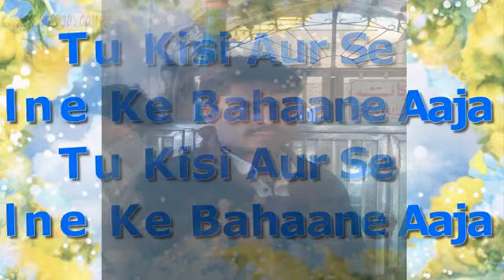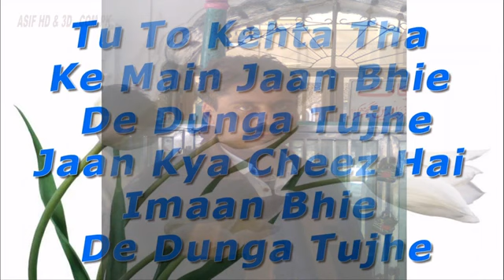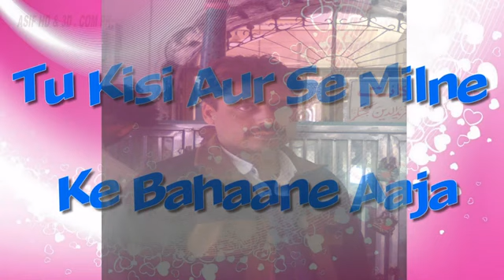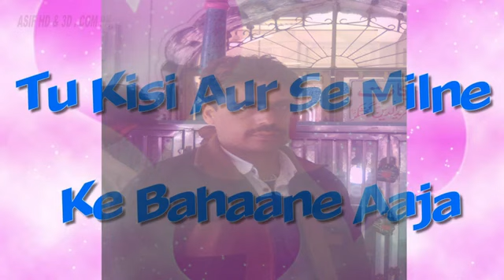Tu Kisi Aur Se Milne Ke Bahaane Aaja ASIF HD & 3D COM